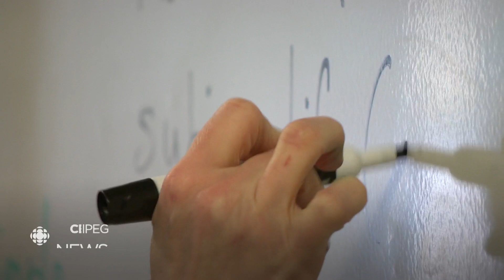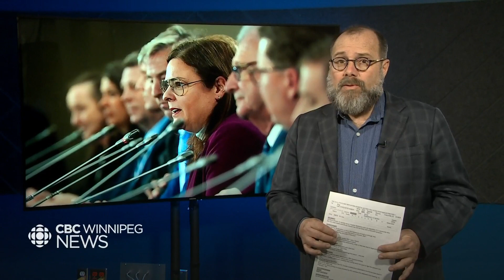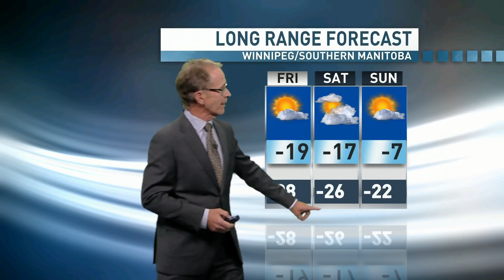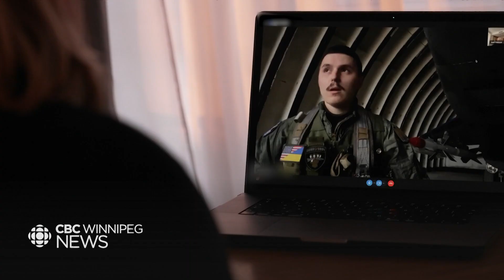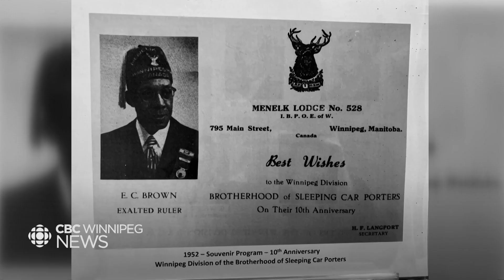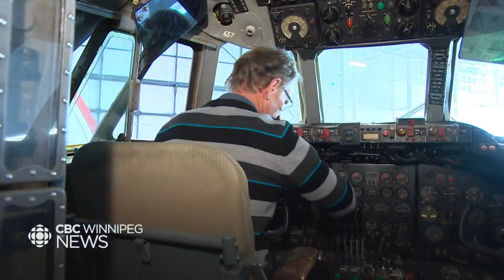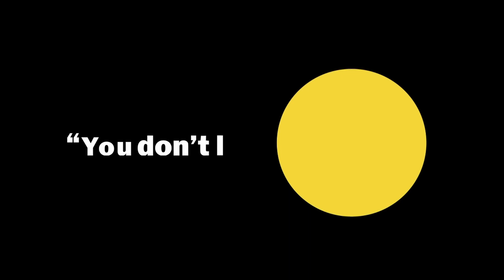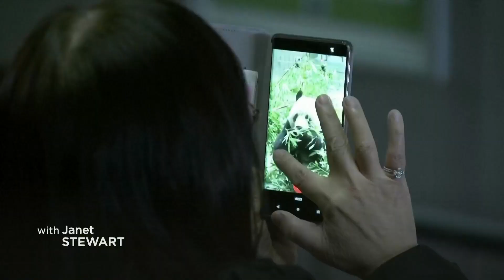CBC Winnipeg News February 22nd, 2023 Hosted by Janet Stewart & John Sauder